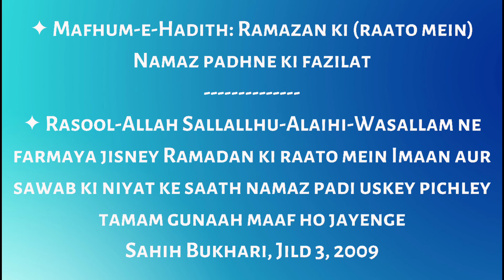Ramazan ki raato mein Namaz padhne ki fazilat रमज़ान की रातों में नमाज़ पढ़ने की फ़ज़ीलत Sahih Bukhari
[ H A D E E S | T A R J U M A ]

[ Sahih Bukhari Hadees | H A D I T NO 2009 ]

[ IN ROMAN URDU ] 👇

✦ Mafhum-e-Hadith: Ramazan ki (raato mein) Namaz padhne ki fazilat
✦ Rasool-Allah Sallallhu-Alaihi-Wasallam ne farmaya jisney Ramadan ki raato mein Imaan aur sawab ki niyat ke saath namaz padi uskey pichley tamam gunaah maaf ho jayenge
Sahih Bukhari, Jild 3, 2009

رسول اللہ صلی اللہ علیہ وسلم نے فرمایا جس نے رمضان کی راتوں میں ( بیدار رہ کر ) نماز تراویح پڑھی ، ایمان اور ثواب کی نیت کے ساتھ ، اس کے اگلے تمام گناہ معاف ہو جائیں گے

صحیح بخاری جلد ٣ حدیث ٢٠٠٩

✦ रसूल अल्लाह सल्लल्लाहु अलैहि वसल्लम ने फरमाया जिसने रमजान की रातो में ईमान और सवाब की नियत के साथ नमाज़ पड़ी उसके पिछले तमाम गुनाह माफ़ हो जाएँगे
सही बुखारी , जिल्द 3, हदीस 2009
✦ RasoolAllah Sallallahu Alaihi Wasallam said Whoever prayed (at night ) in the month of Ramadan out of sincere Faith and hoping for a reward from Allah, then all his previous sins will be forgiven
Sahih Bukhari,  Book 32, Hadith 227

🌺 JazakAllah Khair🌺